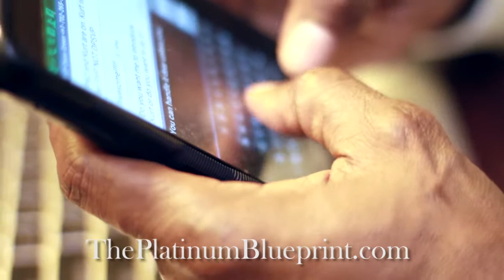Barry Johnson Platinum Senior Vice President (The Road To Double Platinum )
Barry Johnson PSVP on his Quest To Double Platinum Teamed Up with celebrity Photographer and Videographer Byron O Johnson to document the success and journey millions are being made here so please take notes to learn more log